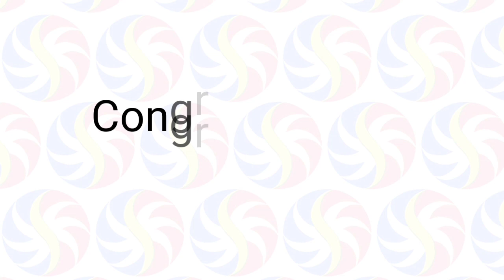STL Pampanga June 5 2021 (Saturday) Result | Small Town Lottery (STL) Draw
Small Town Lottery Result for Pampanga Province Draw Result, (Saturday) June 05, 2021 (STL)